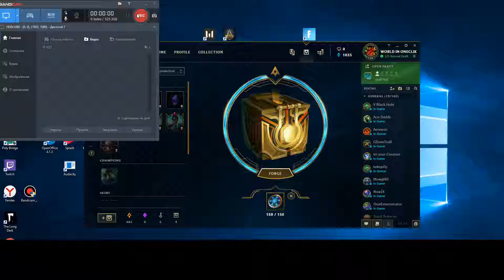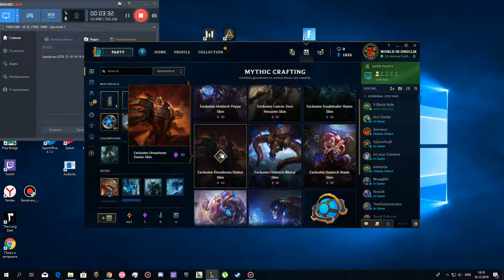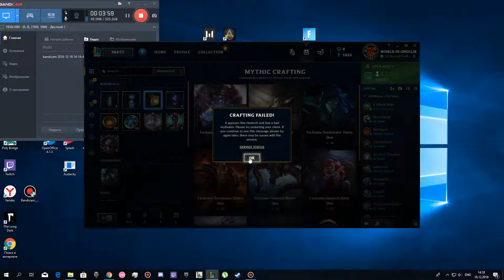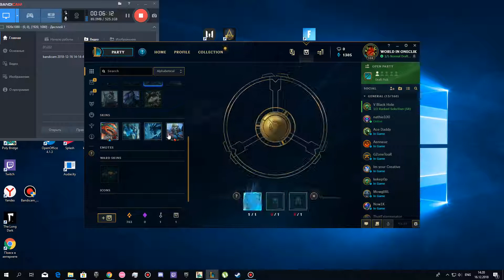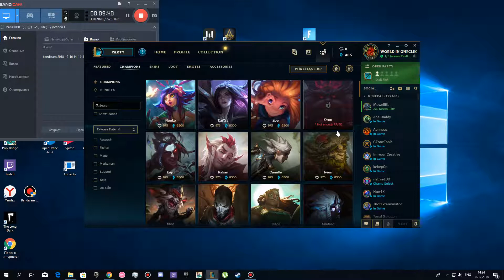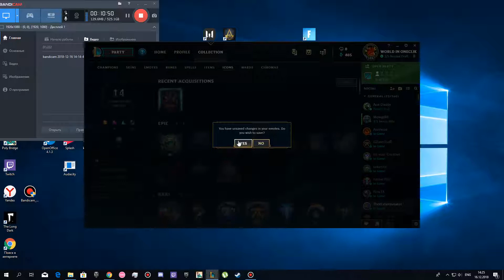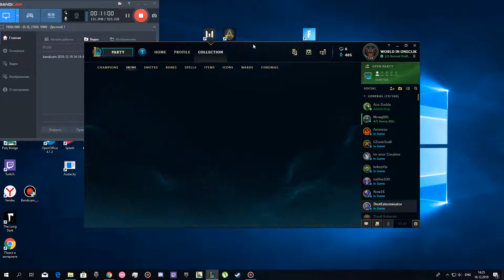Открываем сундуки и капсулы.